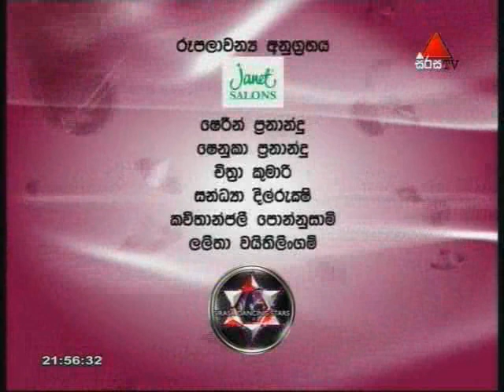Sirasa Dancing Stars (23.03.2008) Part V